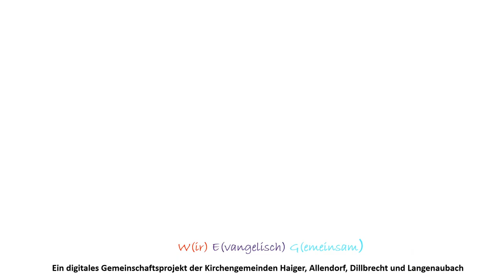UnterWEGs in Haiger - Mittwochsimpuls am 13.10.2021 aus Dillbrecht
Heile und helfe
Die Haigerer Kirchengemeinden geben Impulse in einem digitalen Gemeinschaftsprojekt!
W (ir)
E (vangelisch)
G (emeinsam)